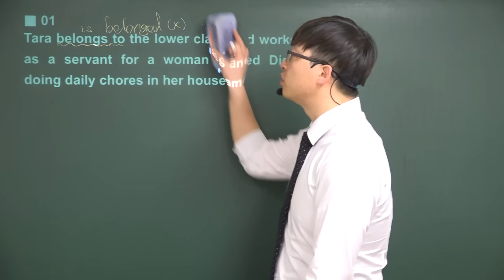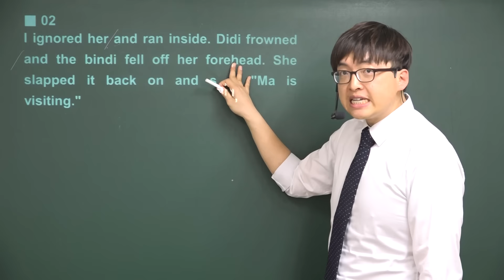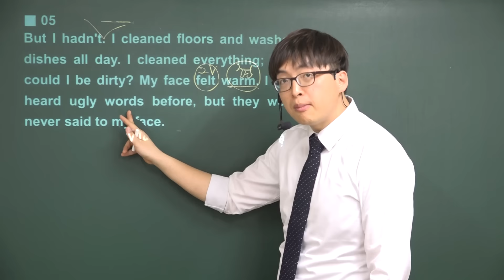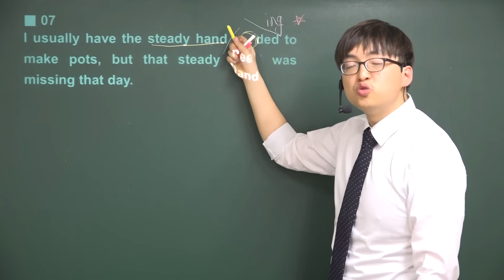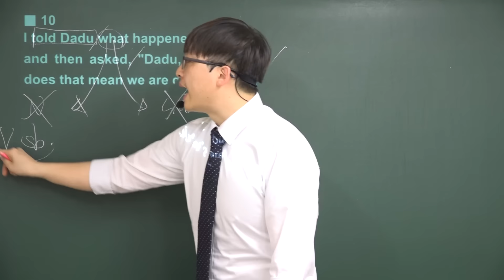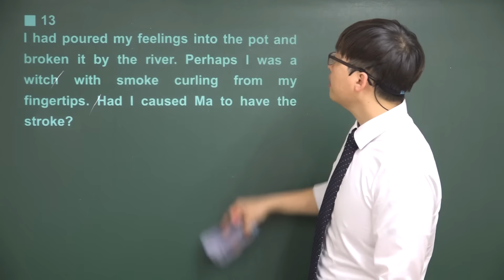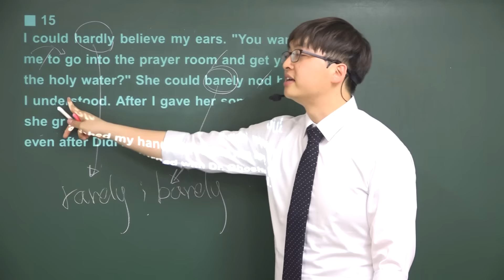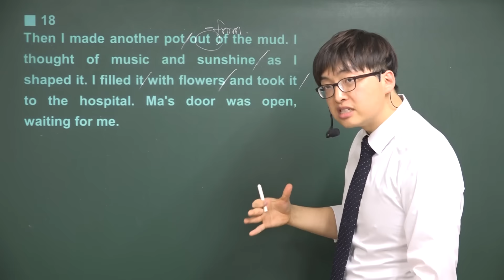영어2 능률이찬승 2과 (고등영어내신)